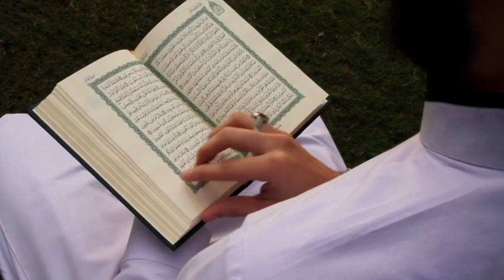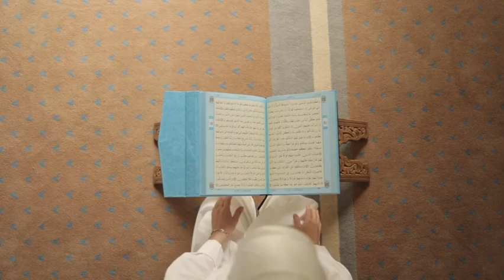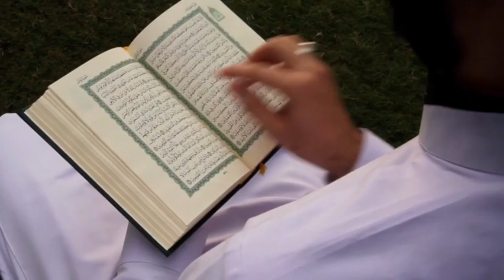7 के अंदर ऐसा क्या खास है.के आसमान भी 7 ज़मीन भी 7 शैतान को मारे जाने वाले कंकर भी 7 सफा मरवा के 7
7 के अंदर ऐसा क्या खास है.के आसमान भी 7 ज़मीन भी 7 शैतान को मारे जाने वाले कंकर भी 7 सफा मरवा के 7
7 aasman
7 barre Azam
numbar 7 me aesa kya khas hai